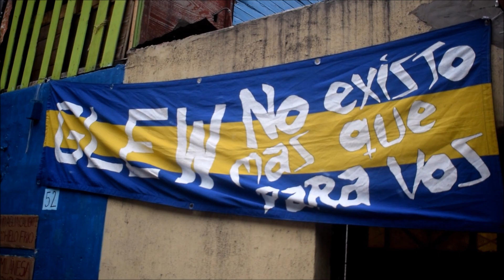Hinchas de la Previa de Irala antes del 1er. Boca vs River Final de Libertadores 2018 ( parte A )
Imágenes de un grupo de hinchas de Boca captadas el Domingo 11 de Noviembre 2018 en la Previa de Irala, donde se los puede apreciar cantando y posando frente a la cámara de Javier Arquitógrafo ( uno de los mellizos J-emelos de JISA ) a esos hinchas boquenses antes del inicio del partido de Ida del  Superclásico Copero entre Boca Juniors y River Plate, disputando una serie Final histórica de dos matches entre los dos clásicos rivales del futbol argentino, que causó el interés de aficionados y curiosos en muchos países de todo el mundo.

Podrás seguir muy pronto a JISA y sus J-emelos a partir de Diciembre 2018 en este Canal Javier Serrano de You Tube, en diferentes páginas webs y en radio on line por internet para todo el mundo a través de a partir de Enero 2019